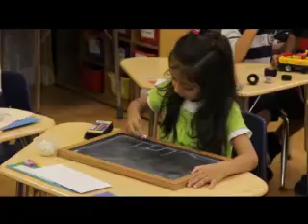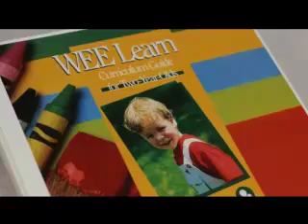Miami Christian Education Preschool